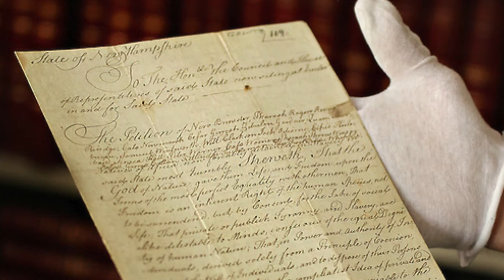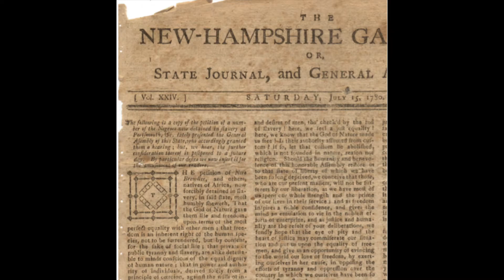Caraline on the Trail - 1779 Petition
Caraline tells about the 1779 Petition.